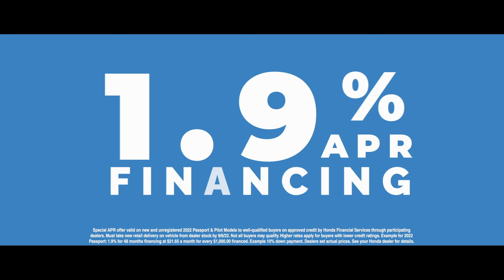New Hondas are arriving daily at your local Honda dealer with financing from 1.9%